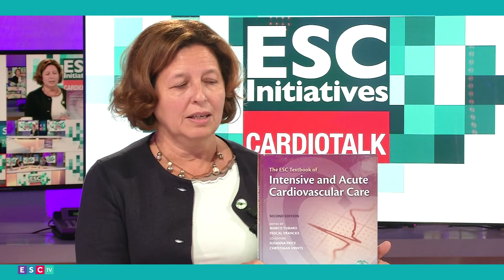ESC TV 2015 - Acute Cardiovascular Care Association (ACCA) - Educational Initiatives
Maddalena Lettino, ACCA President-Elect
Susanna Price, ACCA Educational Committee Chair